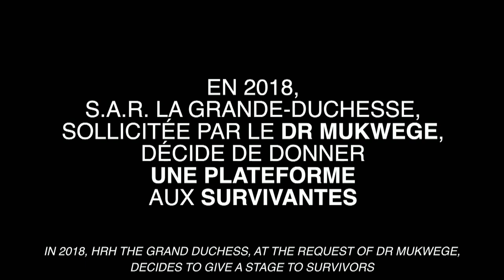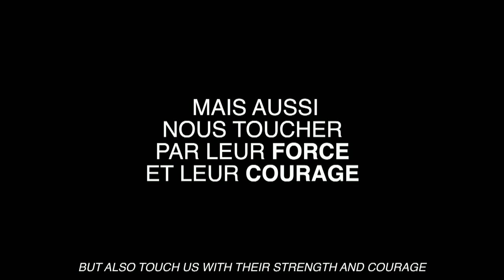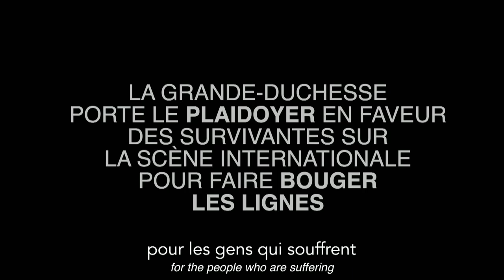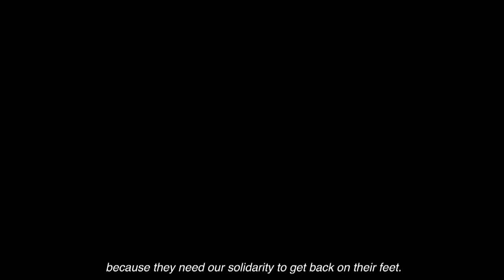WFGM23 - 28/11 - Stand Speak Rise Up!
Rape and sexual violence are widely use in conflict zone as weapon of war. How can
 we prevent its proliferation ? How to support survivors of sexual violence ?

Speakers:
- Chékéba Hachemi, Strategy & Philanthropy Advisor to HRH the Grand Duchess of
Luxembourg, Stand speak rise up
- María Teresa of Luxembourg, Grand Duchess